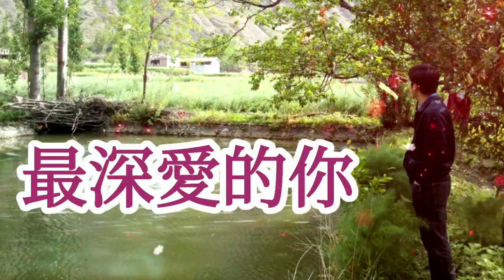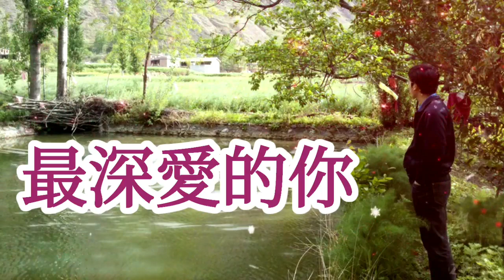🎼💓 [ 最深愛的你 ] 💓🎼 演唱 : 張瑞軍 (原創視頻-K.L.Phuah)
最深爱的你

作词：张瑞军
作曲：张瑞军
原唱：张瑞军
发行：歌娱文化

假如时光可以倒流
我愿和你天长地久
当初我对你的那份情
我一直没敢说出口

转眼过去了那么久
思念你的心无法停留
如果在给我一次机会
我不会放开你的手

我曾去过老地方找过你
为什么没有你的消息
这么多年已经过去
我还是忘不了你

我最深爱的你到底去了哪里
你是不是已经把我忘记
是不是有了深爱他的你
只要你过的幸福
我会深深的祝福你

我还是忘不了你

我还是忘不了你